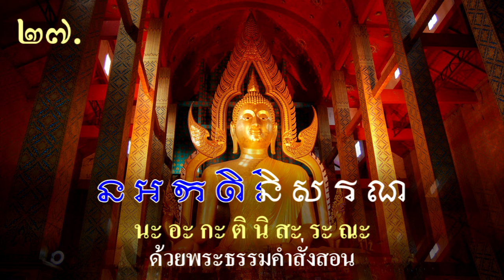ยอดพระกัณฑ์ไตรปิฎก อักษรขอม (Khom script)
ต้นฉบับเดิมเปิดกรุได้ที่เมืองสวรรคโลก (อ.สวรรคโลก จ.สุโขทัย ในปัจจุบัน) มีคำกล่าวในหนังสือนำว่า ผู้ใดมีไว้ประจำบ้านเรือน มีอานิสงส์ยิ่งกว่าได้สร้าง พระเจดีย์ทองคำ สูงเทียมเทวโลก และป้องกันภยันตรายต่างๆทำมาหากินเจริญ ผู้ใดสร้างไว้สวดมนต์ สักการบูชา เป็นกุศลอันยิ่งใหญ่และจะมีความสุขสิริสวัสดิ์ เจริญต่อไปทั้งปัจจุบัน อนาคต และภายภาคหน้าด้วยอำนาจของ ความเคารพใน พระคาถานี้ สร้างครบ ๗ วัน ครบอายุหมดเคราะห์โศกทุกประการ
           หนังสือยอดพระกัณฑ์ไตรปิฎกนี้ มีคำกล่าวไว้ในหนังสือนำว่าศักดิ์สิทธิ์ ถ้าผู้ใด ได้สวดมนต์ภาวนา ทุกค่ำเช้าแล้ว ผู้นั้นจะไม่ไปตกอบายภูมิ แม้ได้บูชาไว้กับบ้านเรือน ก็อาจป้องกันอันตรายต่างๆจะภาวนาพระคาถาอื่นๆ สัก ๑๐๐ ปี อานิสงส์ก็ไม่เท่า ภาวนาพระคาถานี้ครั้งหนึ่งถึงแม้ว่า อินทร์ พรหม ยม ยักษ์ ที่มีอิทธิฤทธิ์ จะเนรมิตแผ่นอิฐ เป็นทองคำก่อเป็นพระเจดีย์ ตั้งแต่มนุษย์โลก สูงขึ้นไปจนถึงพรหมโลกอานิสงส์ ก็ยังไม่เท่า ภาวนายอดพระกัณฑ์ไตรปิฎกนี้และมีคำอธิบาย คุณความดีไว้ใน ต้นฉบับเดิมนั้น อีกหลายประการ
ต้นฉบับเดิมซึ่งเปิดกรุได้ที่เมืองสวรรคโลก เป็นอักษรขอมจารึกไว้ในใบลาน
           ต่อมาจึงแปลเป็นภาษาไทย (พระภิกษุแสง )หลวงธรรมาธิกรณ์ ได้มาจาก พระแท่นศิลาอาสน์ มณฑลพิษณุโลก ยอดพระกัณฑ์ไตรปิฎกนี้ ถ้าผู้ใดบริจาคทรัพย์สร้างถวาย พระภิกษุสงฆ์สามเณรหรือ ญาติ-มิตรสหาย จนครบ ๗ วัน หรือครบอายุปัจจุบันของตน จะบังเกิดโชคลาภ ทำมาค้าขายเจริญ พ้นเคราะห์และภัยพิบัติทั้งปวง